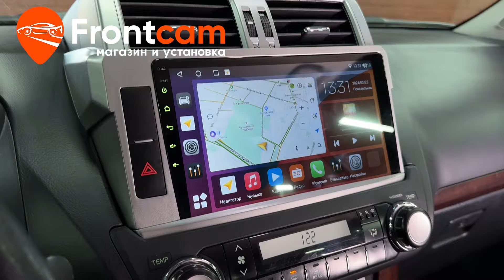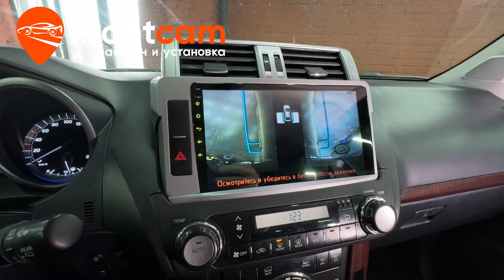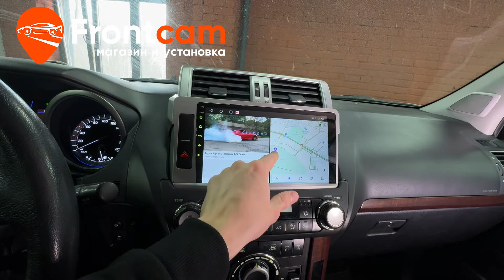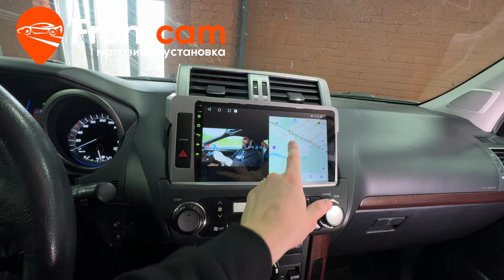Магнитола Canbox H-Line 4195 для Toyota Land Cruiser Prado 150 на ANDROID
Обзор установки головного устройства Canbox H-Line 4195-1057 на андройд для Тойота Ленд Крузер Прадо 150 в комплектации с круговым обзором.
Подходит для: Toyota Land Cruiser Prado 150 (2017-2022)

На данный автомобиль установили планшет с диагональю экрана 10,2 дюйма на базе ANDROID в штатное место автомобиля через переходную рамку, которая идет в комплекте от компании Canbox.  Адаптировали со всеми штатными функциями автомобиля. Подключили  штатную систему (360) кругового обзора. Все функции работают. Есть возможность подключить телефон для прослушивания музыки и громкой связи.
Гарантия.